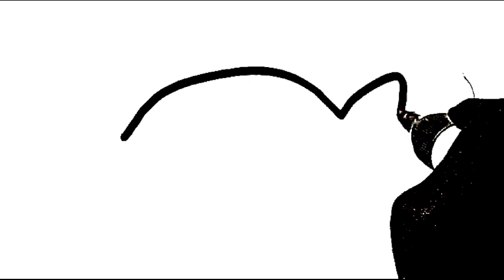Fish drawing for kids | How to draw cute fish easy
In this video I have drawn a cute fish step by step.
Drawing fish.
Fish drawing easy.